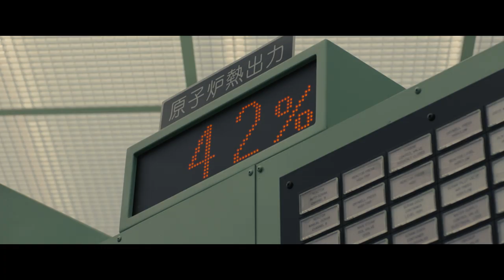福島第一原発内に残った名もなき作業員たち。あの中では本当は何が起こっていたのか？『Fukushima 50』（フクシマフィフティ）映画予告編【しほりみ映画部】